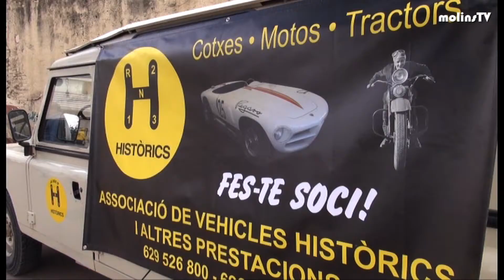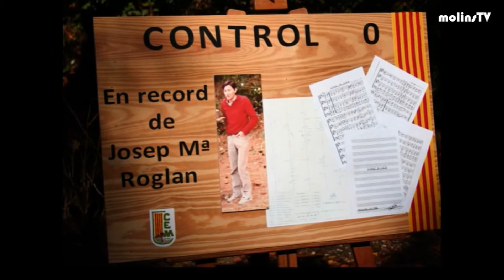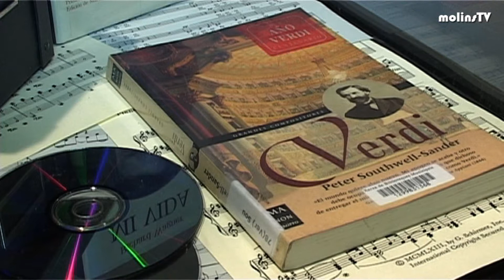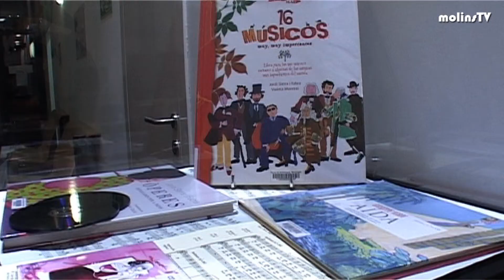INFORMATIU 15-11-13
MolinsTV